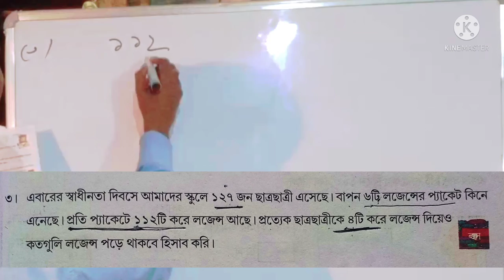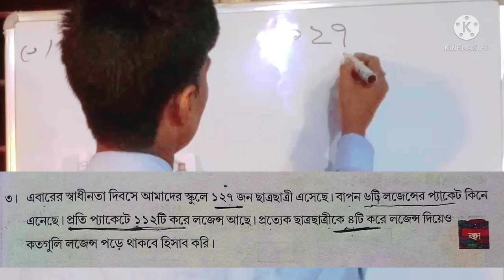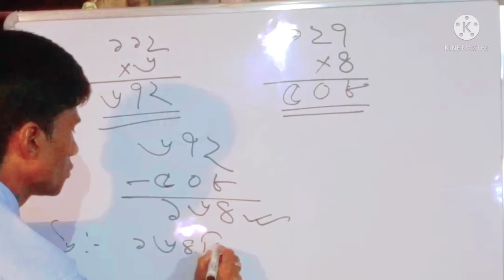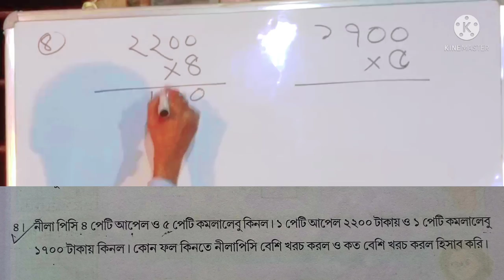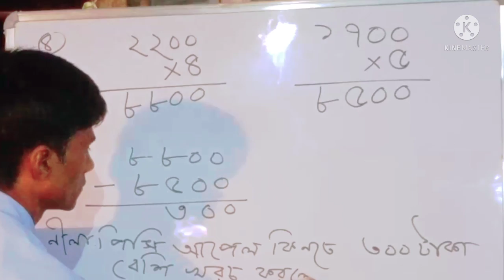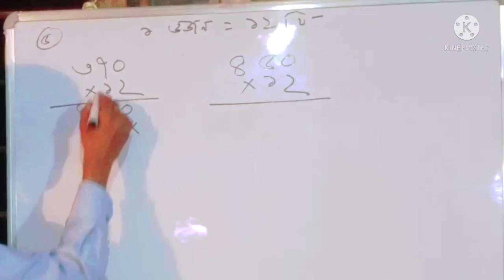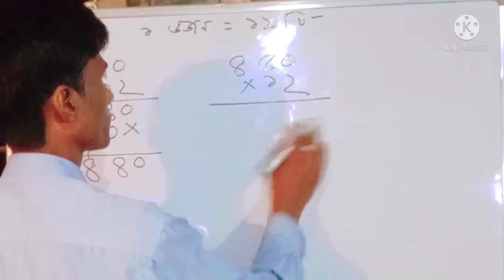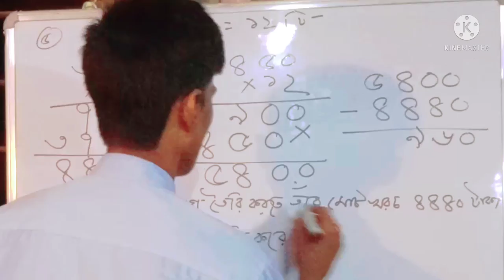AMAR GONIT CLASS 4 PAGE 59//CLASS 4 MATH PAGE 59//CLASS 4 MATHS PAGE NO 59 BENGALI MEDIUM //